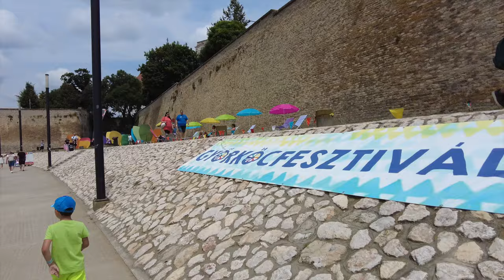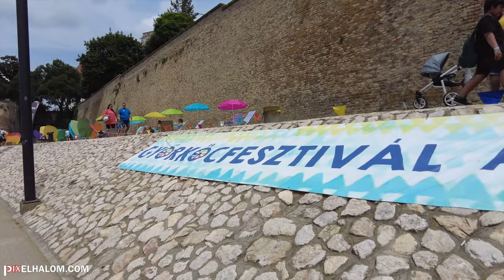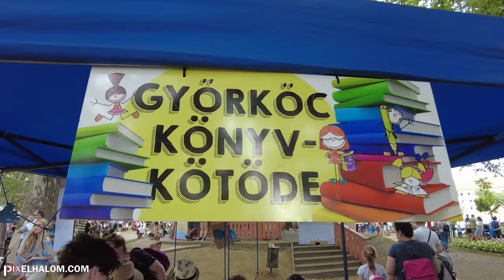Győrkőcfesztivál - 2023 - "Szárnyaljunk az égig..."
"Szárnyaljunk az égig..." - Zene-és szöveg: Rab Viki (Vaskakas Bábszínház)